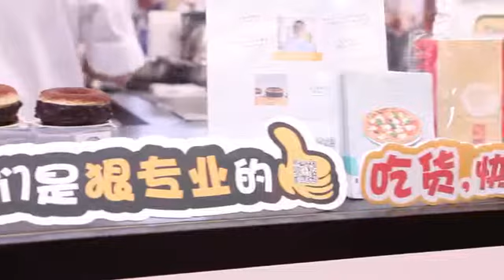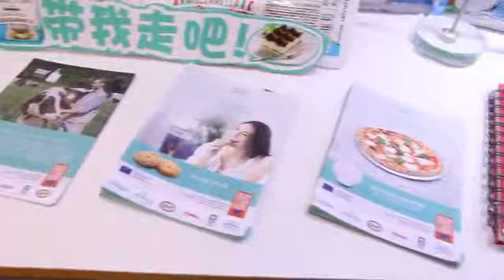Milk&Dairy at Bakery China 2018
"Milk&Dairy" promotional campaign attended the last "Bakery China" exhibition in Shanghai on 9-12 May 2018.